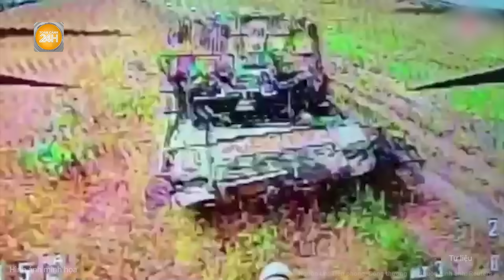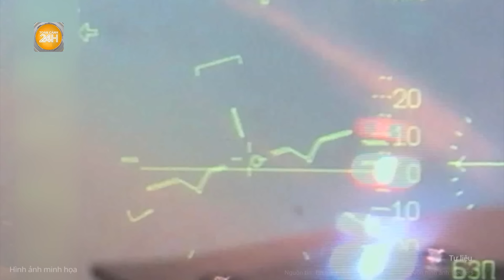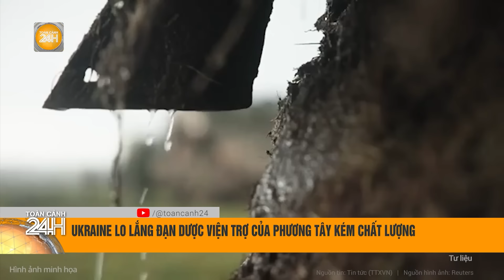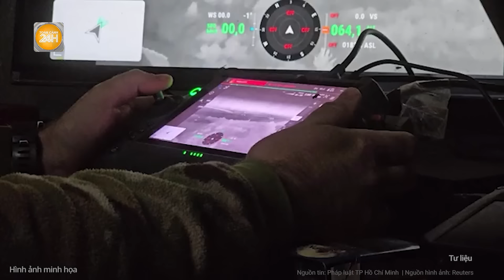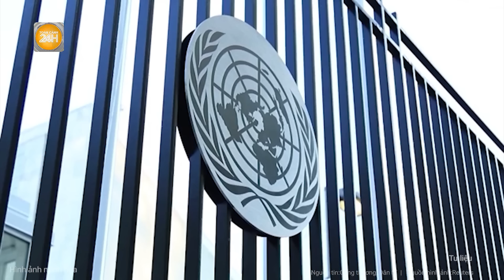Toàn cảnh thế giới: Nga thọc sâu loạt thành trì Ukraine, Kiev đuối sức khó trụ nổi?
Toàn cảnh 24h | Toàn cảnh thế giới: Nga thọc sâu loạt thành trì Ukraine, Kiev đuối sức khó trụ nổi?
- Nga dồn sức tấn công khắp miền Đông, Ukraine căng mình chống đỡ
- Bộ Quốc phòng Nga chúc mừng lữ đoàn tái kiểm soát 2 khu vực ở Donetsk
- Mỹ ban hành sắc lệnh kiểm soát công nghệ trong sản xuất vũ khí
- Singapore kêu gọi hội đồng bảo an liên hợp quốc thực hiện trách nhiệm
- Na Uy truy nã nhân vật bí ẩn liên quan vụ nổ máy nhắn tin ở Lebanon